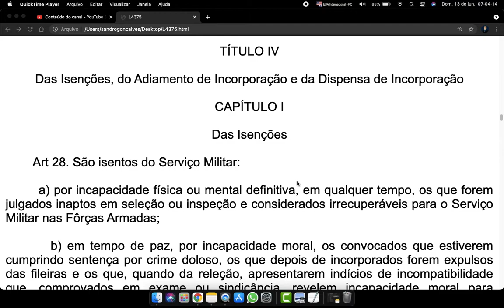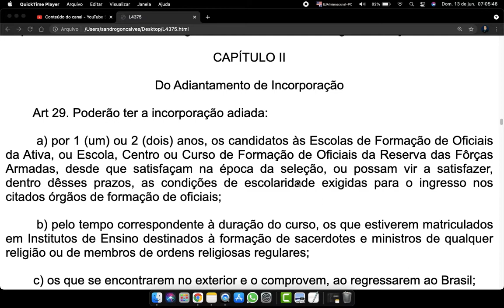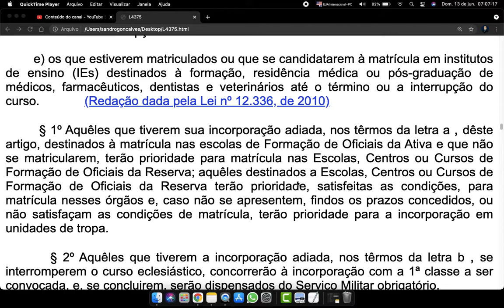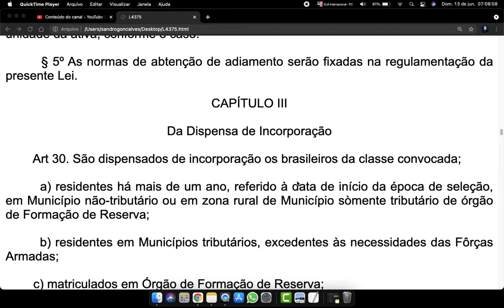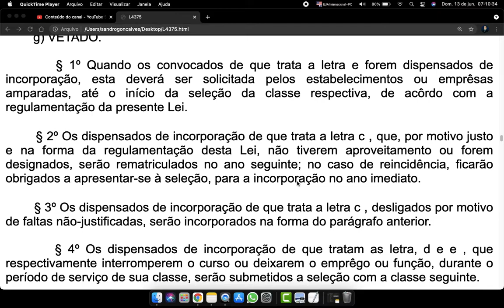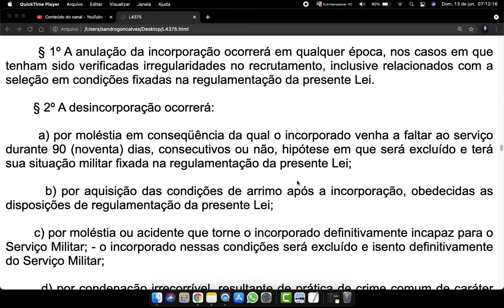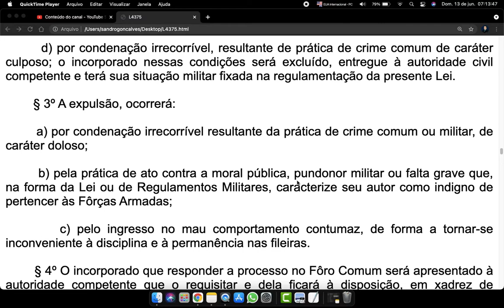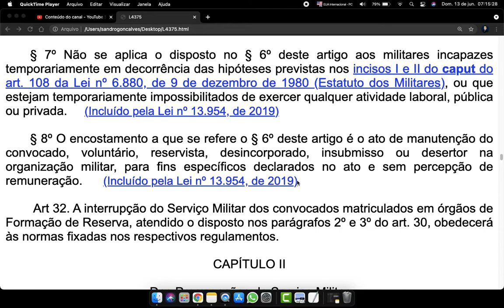Lei 4375 Art 28 a 32 Lei do Serviço Militar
TÍTULO IV

Das Isenções, do Adiamento de Incorporação e da Dispensa de Incorporação

CAPÍTULO I

Das Isenções

        Art 28. São isentos do Serviço Militar:

        a) por incapacidade física ou mental definitiva, em qualquer tempo, os que forem julgados inaptos em seleção ou inspeção e considerados irrecuperáveis para o Serviço Militar nas Fôrças Armadas;

        b) em tempo de paz, por incapacidade moral, os convocados que estiverem cumprindo sentença por crime doloso, os que depois de incorporados forem expulsos das fileiras e os que, quando da releção, apresentarem indícios de incompatibilidade que, comprovados em exame ou sindicância, revelem incapacidade moral para integrarem as Fôrças Armadas.

        Parágrafo único. A reabilitação dos incapazes poderá ser feita ex officio ou a requerimento do interessado, segundo normas fixadas na regulamentação desta Lei.

CAPÍTULO II

Do Adiantamento de Incorporação

        Art 29. Poderão ter a incorporação adiada:

        a) por 1 (um) ou 2 (dois) anos, os candidatos às Escolas de Formação de Oficiais da Ativa, ou Escola, Centro ou Curso de Formação de Oficiais da Reserva das Fôrças Armadas, desde que satisfaçam na época da seleção, ou possam vir a satisfazer, dentro dêsses prazos, as condições de escolaridade exigidas para o ingresso nos citados órgãos de formação de oficiais;

        b) pelo tempo correspondente à duração do curso, os que estiverem matriculados em Institutos de Ensino destinados à formação de sacerdotes e ministros de qualquer religião ou de membros de ordens religiosas regulares;

        c) os que se encontrarem no exterior e o comprovem, ao regressarem ao Brasil;

        d) os matriculados em Cursos de Formação de Oficiais das Polícias Militares e Corpos de Bombeiros, até o término ou interrupção do curso;